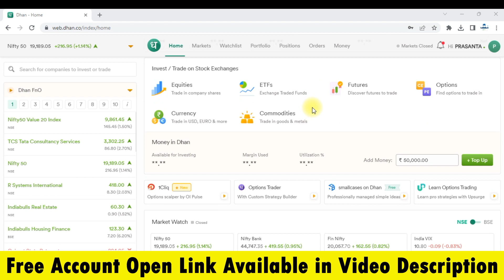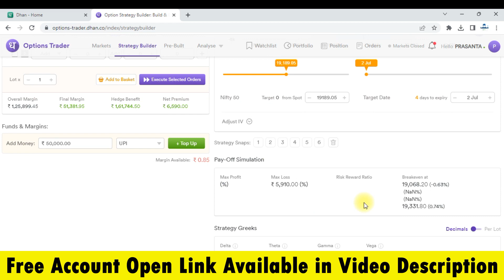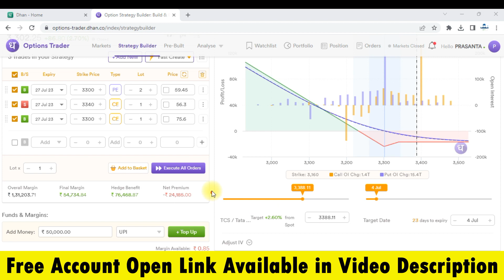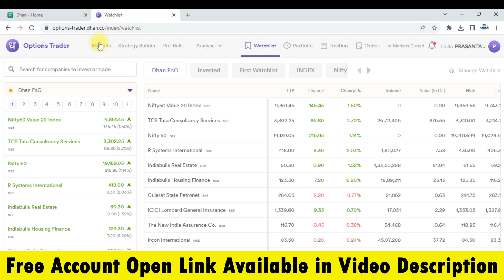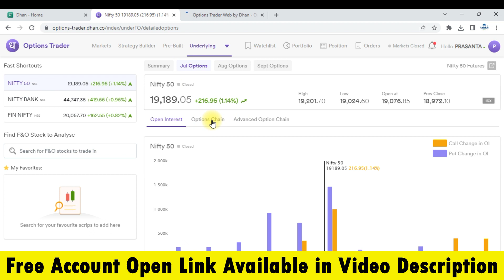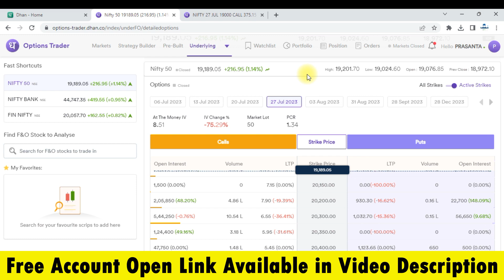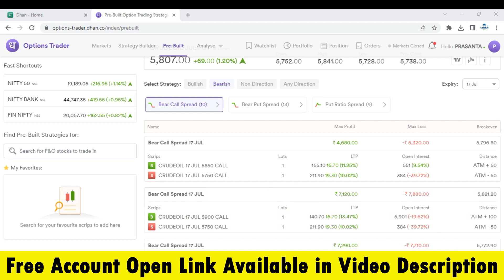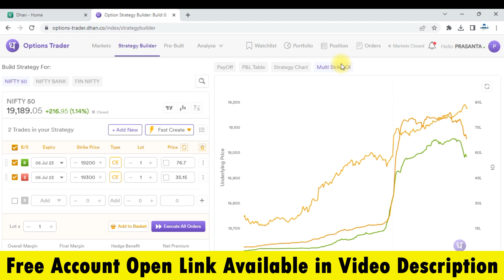How to use Dhan Options Trading Platform for Beginners !!